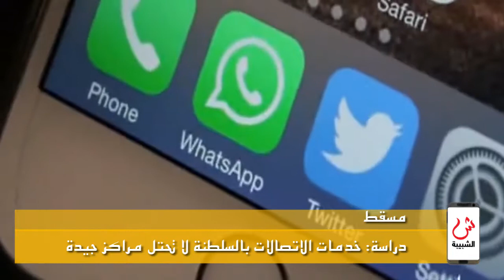علوم الشبيبة – نشرة الساعة الرابعة 19/4/2015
مسقط : دراسة: خدمات الاتصالات بالسلطنة لا تحتل مراكز جيدة / مسقط : مايو المقبل بدء استقبال طلبات الالتحاق بالتفرغ الجزئي بالكليات التقنية / عدن : حكومة اليمن ترفض مبادرة إيرانية للسلام / طهران : خامنئي: الولايات المتحدة وليست ايران هي مصدر التهديد / لندن : هازارد يحسم مباراة ضد مانشستر يونايتد